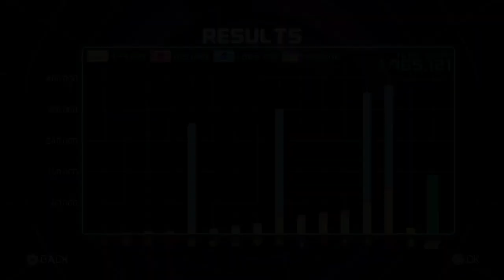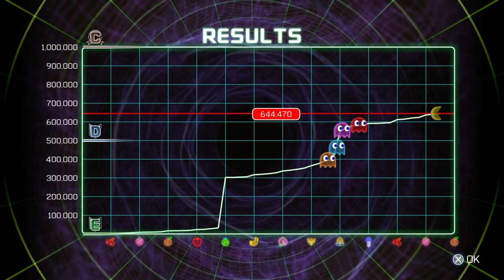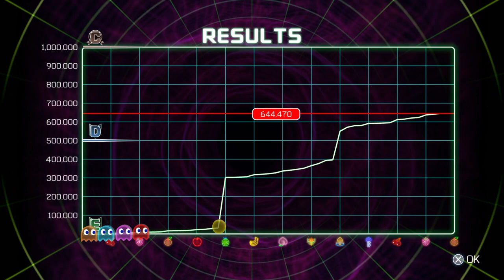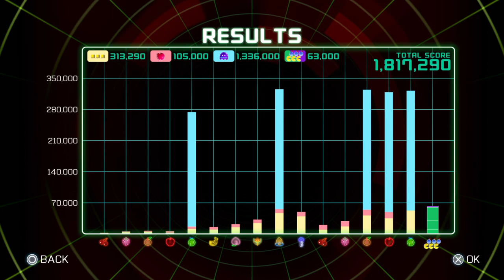PAC-MAN™ CHAMPIONSHIP EDITION 2